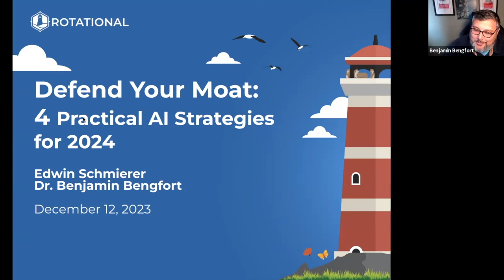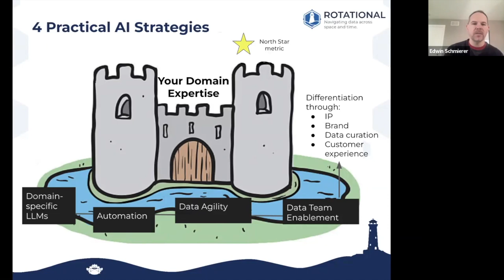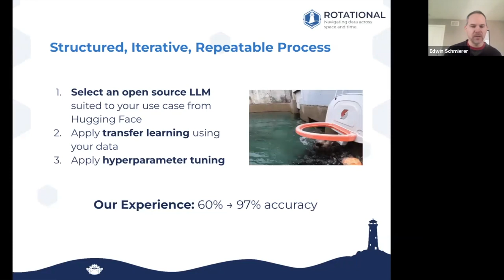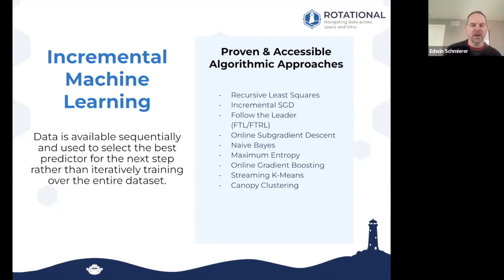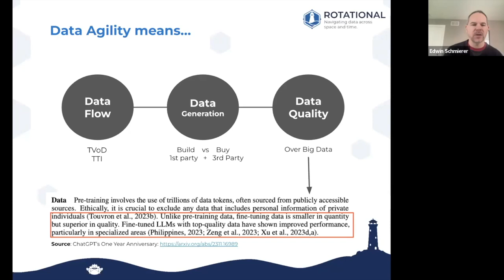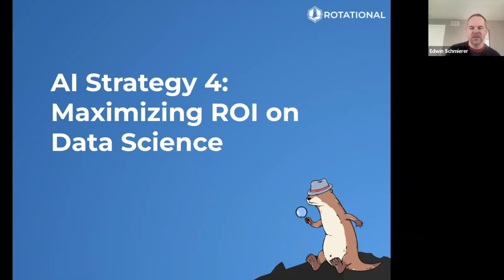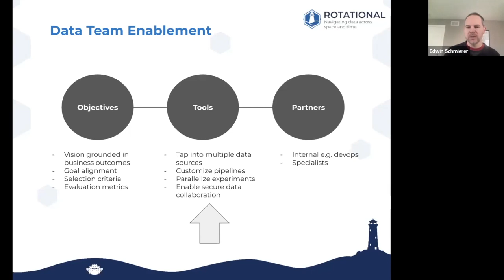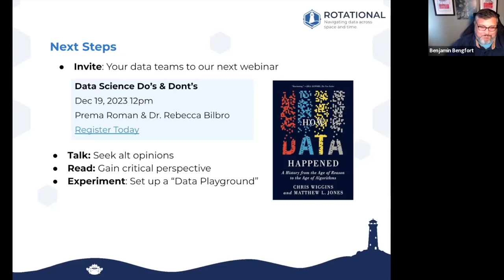4 Practical AI Strategies for 2024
Learn practical approaches to implementing domain-specific LLMs and "Vertical AI". Thanks to open source technologies and new tools and services, all of these approaches are within reach of companies of any size.